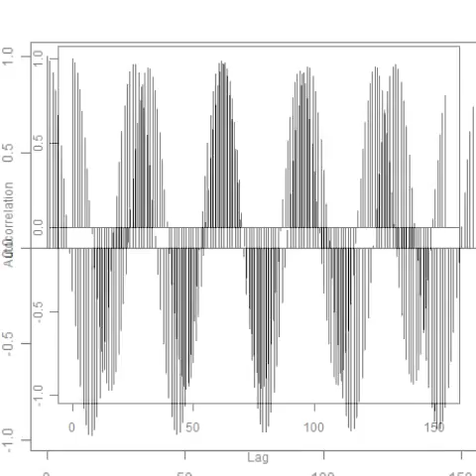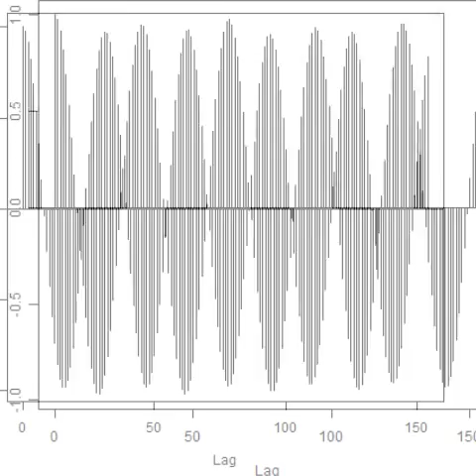スライドショー 超音波‹測定・解析› ultrasonic-system